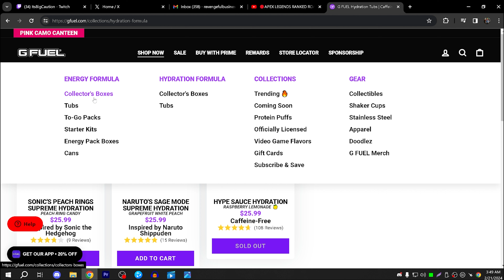IM ALMOST PREDATOR RANK IN SEASON 20...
Twitch.tv/Revngeful